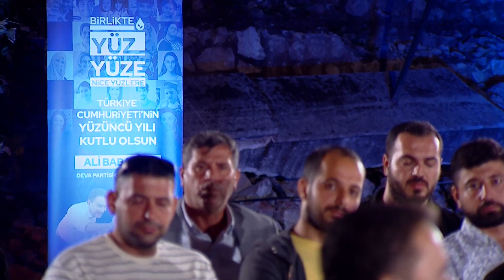Ekonomide devletin ve özel sektörün rolü ne olmalı? Ali Babacan'ın Hatay halkı ile söyleşisi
Ali Babacan’ın anayasanın ilk 4 maddesini değiştirme niyeti yok. Nevşin Mengü'nün sorularını yanıtlarken Babacan bunu söyledi. Değişiklik yapmak için hiçbir planı olmadığını dile getirdi. Gündemimizde yok dedi. Hiç kimseyle bu konuyu konuşmuyoruz dedi. Bu yanıtların ardından Nevşin Mengü zemin değişirse tartışır mısınız diye sordu. Ali Babacan ancak ilerde tartışılması gerekirse tartışırız dedi.

Kötü niyetli kişiler Ali Babacan'ın burada negatif yanıt verdiği tüm kısımları videodan montajla çıkardılar. Sadece gerekirse tartışırız kısmını makaslayarak alıp sanki Ali Babacan ilk 4 maddeyi değiştirmek istiyormuş gibi servis ettiler. Bu resmen insanları kandırmaktır.

0:00 İlk 4 madde
2:59 Liberal ekonomi
5:30 Vatandaşların temennileri